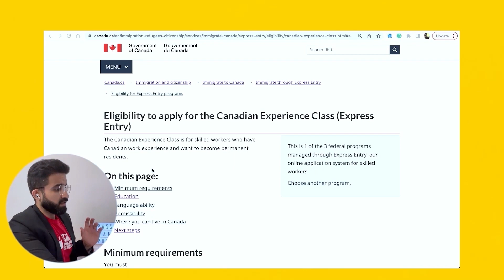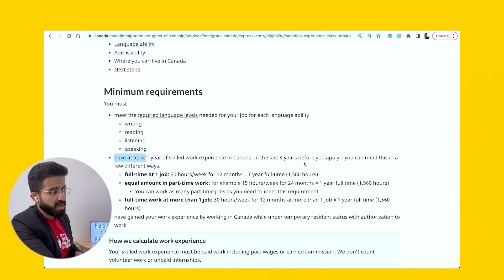ACCA in Canada with Study Permit and Work Permit - PR Option 1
ACCA CPA Canada. Canada Immigration for ACCA. Study Permit for ACCA in Canada. Global Careers with ACCA. Study ACCA in Canada. ACCA After School. Global Career After School. ACCA Canada. Canada PR with ACCA. Canada Study Permit for ACCA. Canada Work Permit for ACCA. Work in Canada with ACCA. PR Options in Canada with ACCA.

Auditors, Accountants, Finance, and other Business professionals are in demand in Canada.
- ICAI and CPA Canada MOU
- ACCA in Canada
- ACCA and CPA Canada MRA
- ACCA and CPA Canada MRA renewal
- ACCA CPA Canada MRA expiry
- CPA Canada and CPA USA MRA
- Canada Immigration through CPA Canada
- Accounting courses in Canada
- Accounting career in Canada
- Business Management courses in Canada
- Tax courses in Canada
- Tax career in Canada
- Other business courses in Canada
- Financial Planning courses in Canada
- Finance career in Canada
- Finance courses in Canada
- Finance jobs in Canada
- CFA in Canada
- Forensic Accounting courses in Canada
- Auditing career in Canada
- Study in Canada with a distance bachelors degree
- CA articleship work experience for Canada
- Practicing CA in Canada
- Accounting & Finance careers in Canada
- CPA Canada for CA India
- CPA USA to CPA Canada
- CIMA and CPA Canada MRA
- Jobs in Canada for accountants
- Canada Immigration for Accountants
- Canada immigration for Auditors
- Canada Immigration for Financial Analyst
- Canada Immigration for MBA
- Canada Immigration for BCOM/BBA
- Canada Immigration for Financial Planners
- Canada Immigration for Internal Auditors
- BCom in Canada
- BBA in Canada
- International Business in Canada
- Global Business in Canada
- CPA in Canada